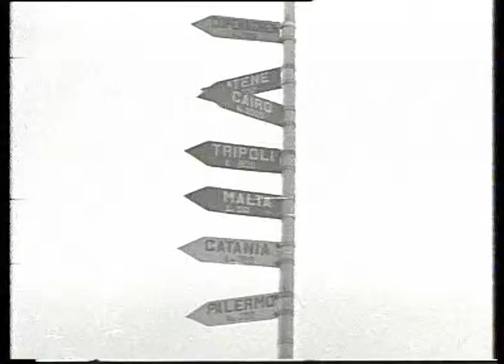15/11/1956 italy united nations UN troops on their way to egypt during the suez crisis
15/11/1956   italy united nations UN troops on their way to egypt during the suez crisis